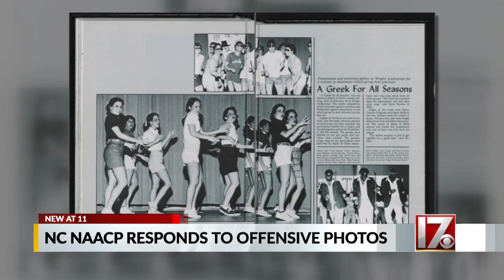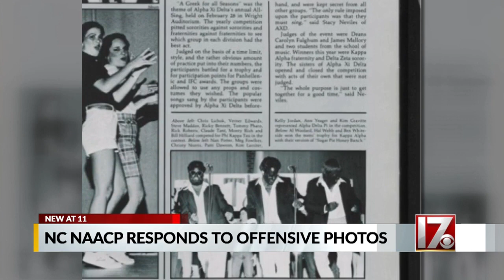State NAACP leaders speak out after rash of blackface photos being brought back up